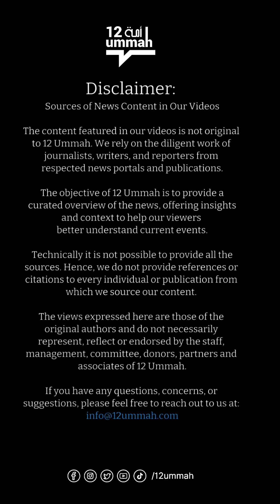Deep-Seated Hatred Surfaces: Karnataka Students Clash Over Provocative Slogan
In Karnataka, a clash erupted at Guru Nanak Dev Engineering College when Hindu students chanted the provocative slogan "Jai Shree Ram" during a peaceful festival. Hindutva supporters falsely accused 17 Muslim students of chanting "Pakistan Zindabad," but police found no evidence. This incident highlights the deep-seated hatred against Islam fostered during BJP rule.